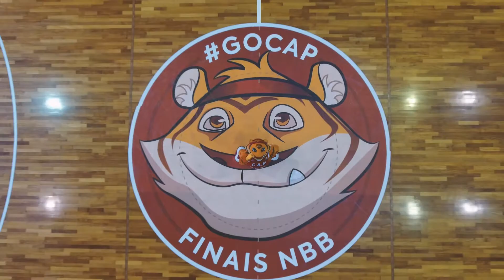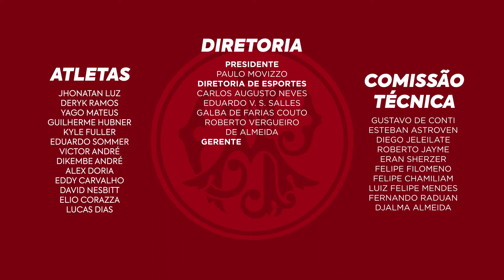FINAIS NBB 10 - Paulistano x Mogi